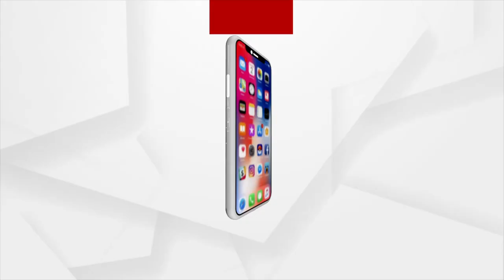ଗୁଣୁପୁର ଜଗନ୍ନାଥ ମନ୍ଦିରେ ଆରମ୍ଭ ହେବ ମଙ୍ଗଳ ଆଳତୀ